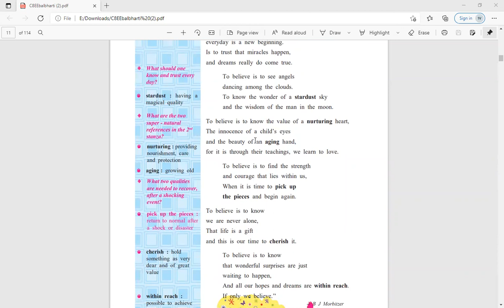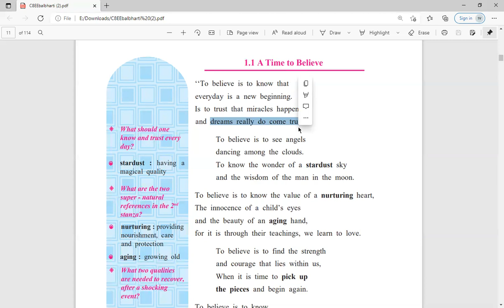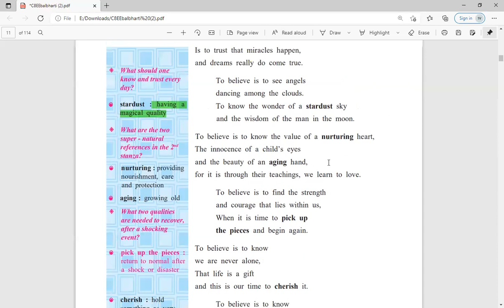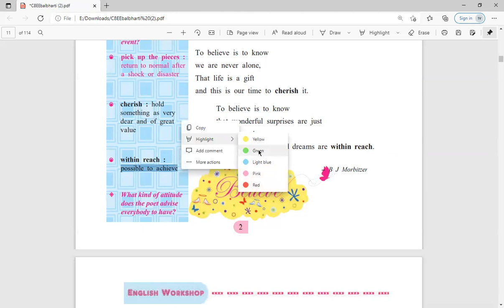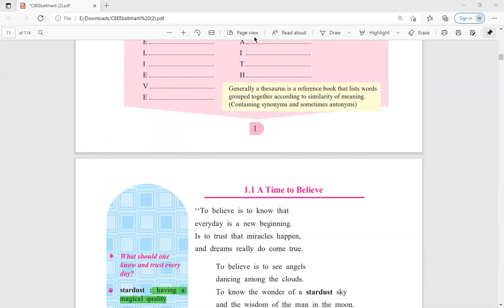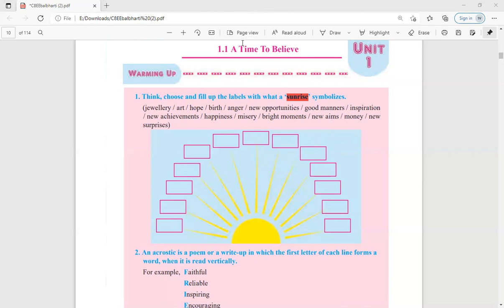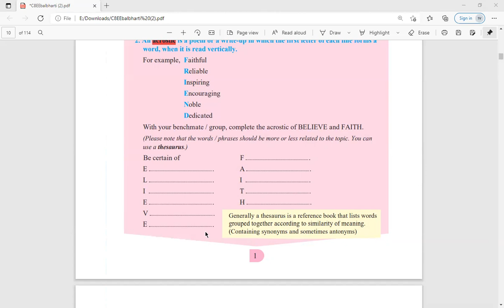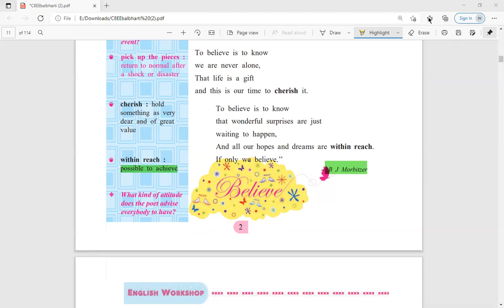A Time To Believe | 8th Std | 1.1 | Unit 1 | English | SSC Board | B J Morbitzer | Question Answer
Hello everyone 😄
This is part 1 of the session
Link for part 2 is given below 👇